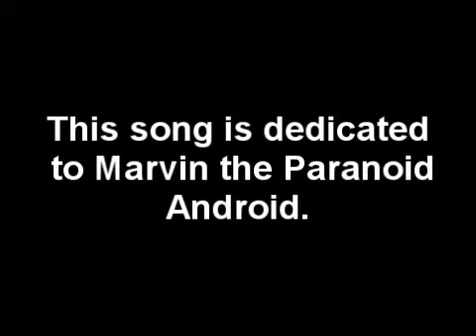Don't Panic (Original Song)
Based of the book/film The Hitchhikers Guide To The Galaxy
Lyrics-

Arthur Dent woke on a Thursday morning
Got out of bed and went downstairs yawning
Saw something yellow out the corner of his eye
Didn't realise that something there wasn't right

Arthur lay down in the mud and grass
To protest against the building of a bypass
He tried to stop the demolition
But Ford Prefect had a different solution

Come with me and we'll hitch a ride around the galaxy
So much to do and we don't even need a box that's blue
I'm sorry, for the lack of a cup of tea
 It might get manic so just remember...

Don't panic   x2

Vogo-ons, blow up worlds to pass the time
Vogo-ons read poetry makes you want to die

Zaphod Beeblebrox stole the heart of gold
To find a planet hidden in the myths of old
With his girlfriend who was called Trinity
Saved Ford and Arthur with a drive of improbability

Don't panic    x2

To life, the universe and everything
Oh great computer
Please make it as simple as a piece of string

Seven and a half million years later
Deep thought has compiled all the data
The answer it now knew
Was Fourty Two

It might get manic so just remember...         x2

Don't Panic